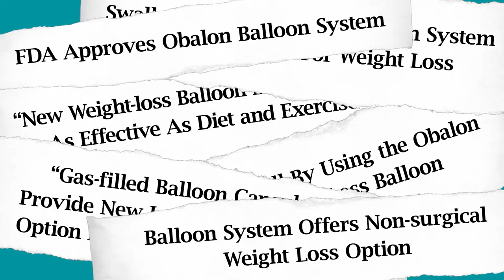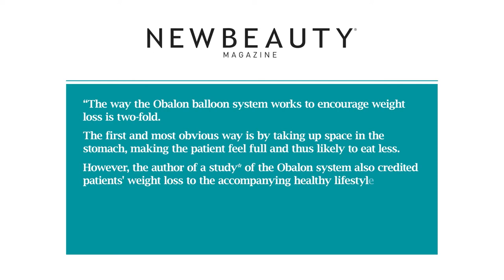Obalon Gastric Balloon Featured in Media | DR. DAVID G. DAVTYAN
Obalon gastric balloon non-invasive procedure has been featured in the prominent news and media. Dr. Davtyan is happy to help anyone gain happiness through Obalon weight loss.

Visit us at ObalonLA.com
Visit us at WeightLossSurgeryLA.com